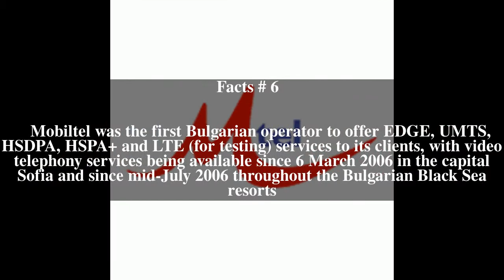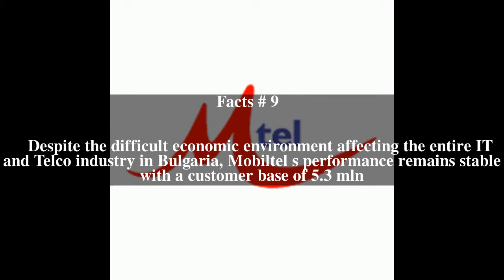Mtel (Bulgaria) Top # 14 Facts